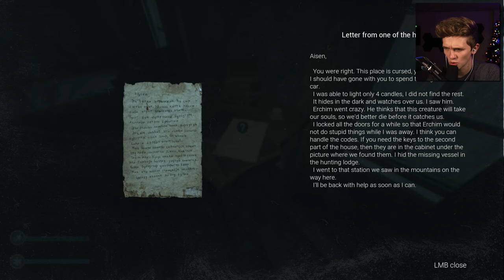Freeze to Death OR Stay in His House.. WHAT DO YOU CHOOSE?! | Cold House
DRIVE SAFE DURING THE WINTER SO YOU DON'T END UP STAYING IN THE COLD HOUSE